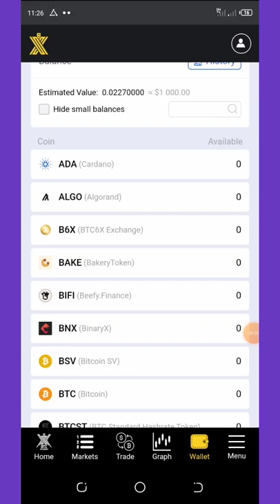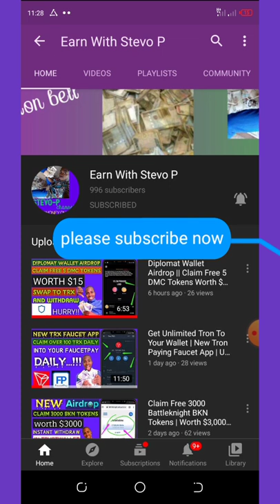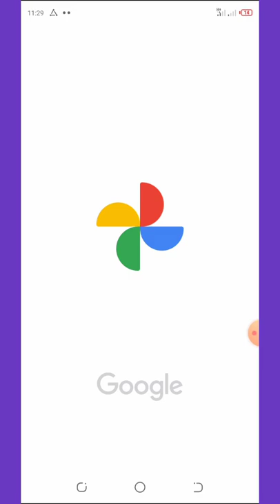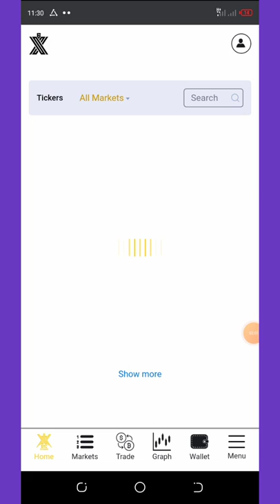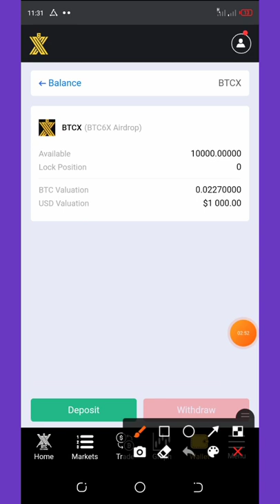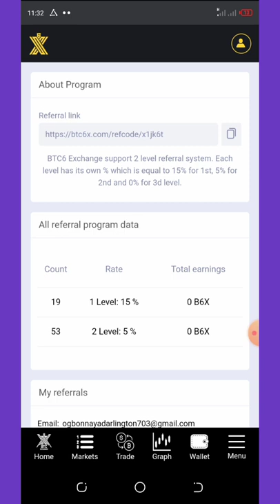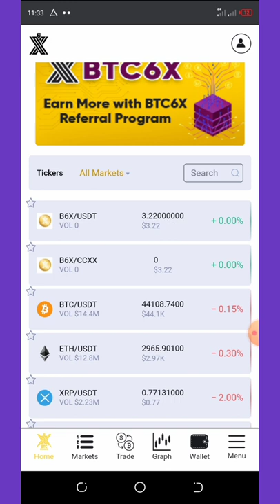New Crypto Exchange Airdrop || How To Claim Free 10,000 BTCX Tokens || Worth $1,000 || Airdrop 2022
Claim free 10,000 BTCX tokens worth $1,000 from this new exchange site..don't miss(limited offer)